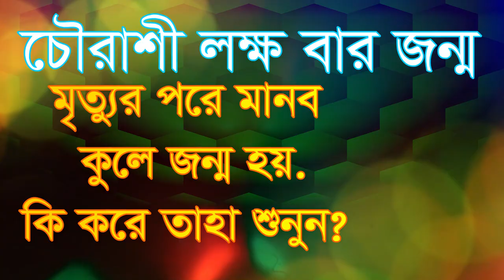৮৪ লক্ষ বার জন্ম মৃত্যুর পরে মানব জনম। 84 lokkho bar jonmo mrittur pore manob jonom